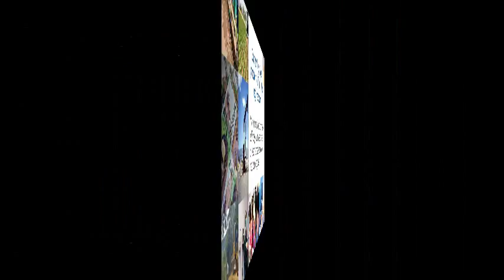Rendición de cuentas-7 de diciembre de 2015